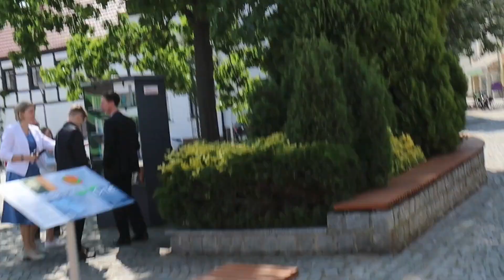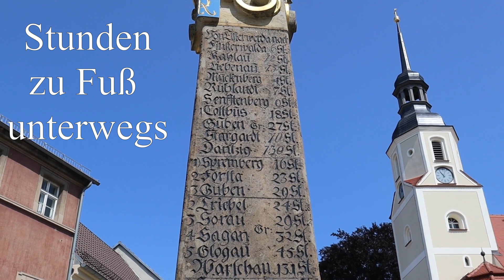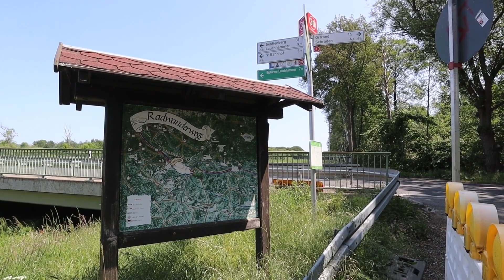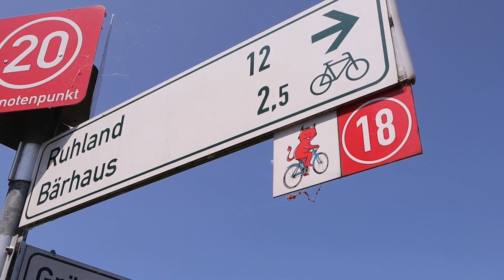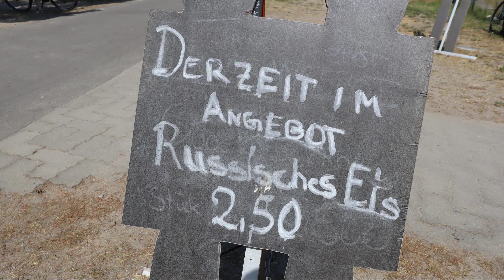Fahrradtour von Bad Liebenwerda zum Senftenberger See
Wir setzen unsere Tour fort. Wir fahren von Bad Liebenwerda zum Senftenberger See. Wir fahren über Elsterwerda, Plessaer Mühle, Lauchhammer, Schwarzheide zum Senftenberger See. Der Senftenberger See ist herrlich. Da ist richtig was los und man kann viel machen.

Aber ich bräuchte einen besseren Fahrradsattel. Am Senftenberger See essen wir Moskauer Eis und trinken Eiskaffee. Das Wetter war bestens.

Wir fahren mit unseren Fahrrädern südlich des Senftenberger See herum, trinken an der Promenade Eiskaffee und fahren über den Senftenberger Hafen zum Bahnhof, von welchen wir dann wieder zurück nach Falkenberg Elster fahren.